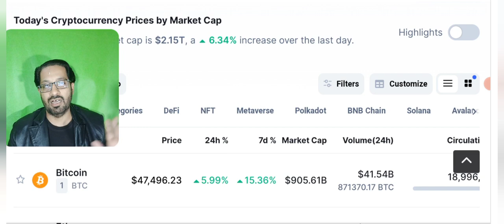Binance new listing coins strategy - coin launch today - crypto passive income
Asalam o alikum dear viewers, today i am here to discuss with you BINANCE new listing coins , many of my dear subscribers ask me that what is the exact strategy to buy NEW listed coin on bianance to earn passive income from crypto. what are the pros and cons and how to buy it without having any loss.